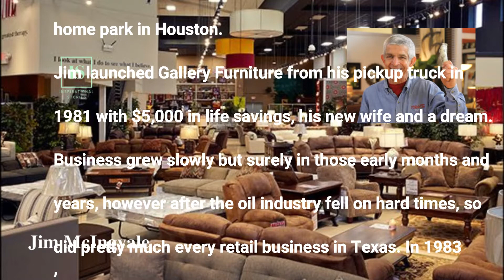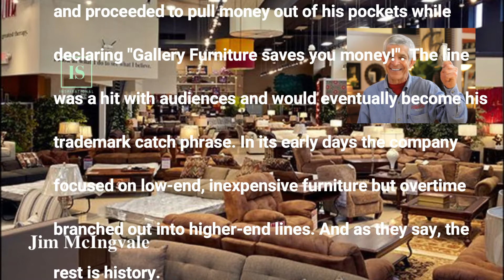Inspirational Stories Jim McIngvale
The Inspirational Channel is dedicated to providing you with the motivation and encouragement that inspires your creativeness and moves you to get up and do all the things you have dreamed of doing.